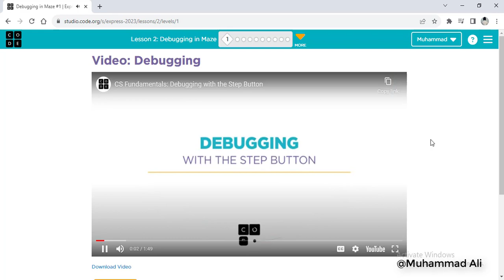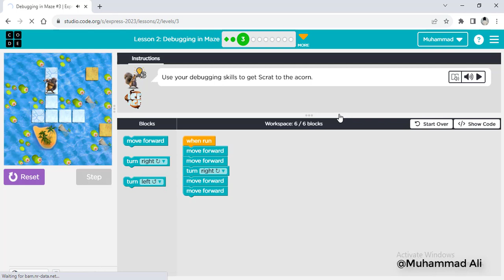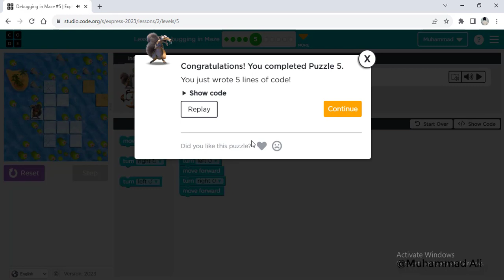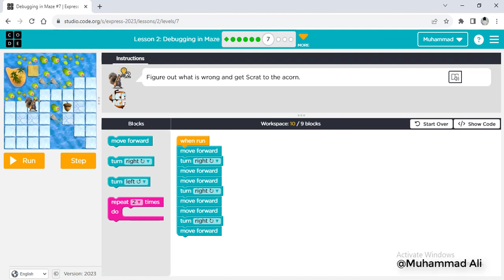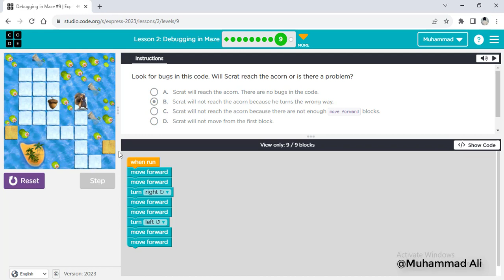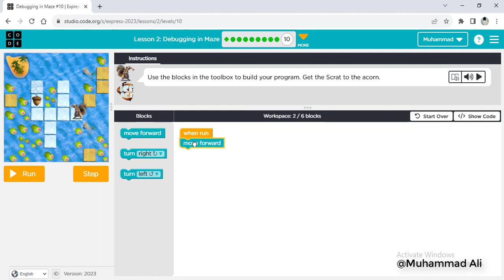Code.org | Express Course | 2023 | Debugging in Maze | Lesson 2 | Muhammad Ali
Code.org | Express Course | 2023 | Debugging in Maze | Lesson 2 |

This website is very helpful for beginners, from the coding point of you.
Complete you’re Code.org | Express Course | 2023 | and get your online certificate.

-Keep Coding-